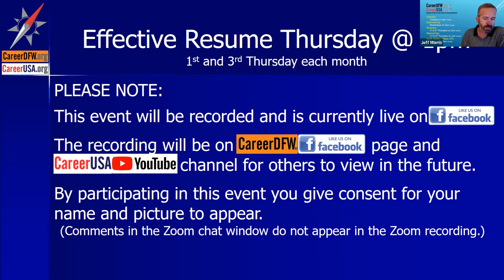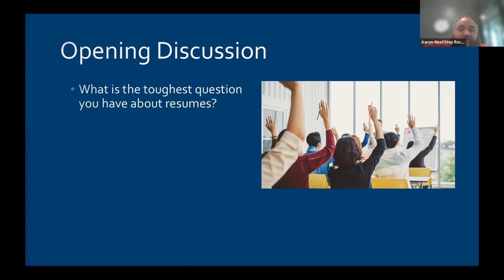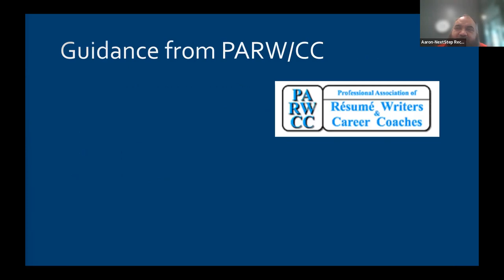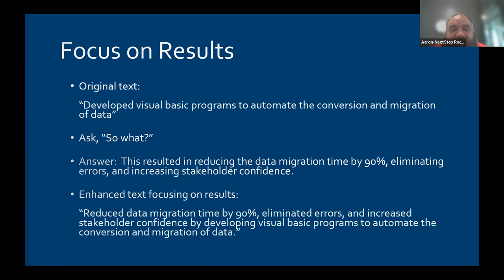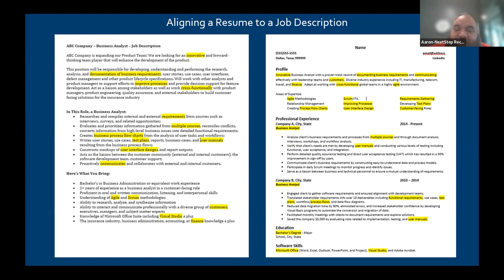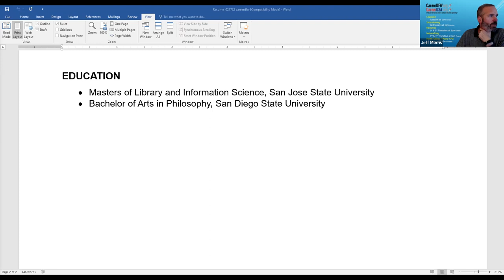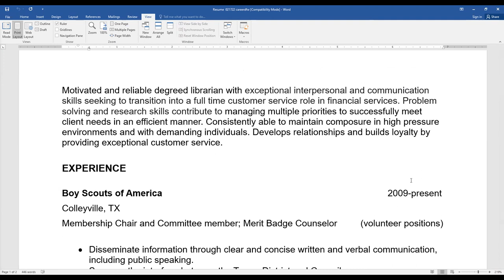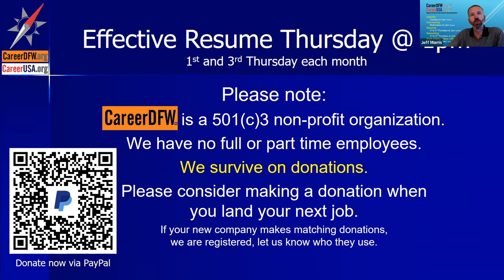Effective Resume Thursday - 2/17/22 - "Resume Tips" with Aaron Alaniz, Operations Director at...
Effective Resume Thursday - 2/17/22 - "Resume Tips" with Aaron Alaniz, Operations Director at NextStep Recruiting